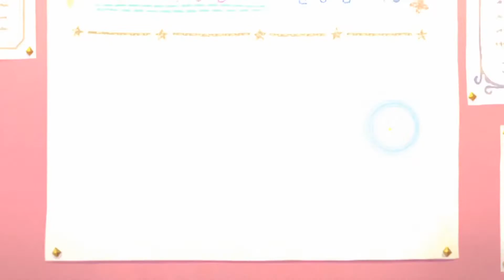[프린세스커넥트] 최강의 마딜러 수영복 캬루 뽑기 멸망전 (300연챠 천장????)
천장을 하진않았으니 이득이라고생각합니다. 음머어